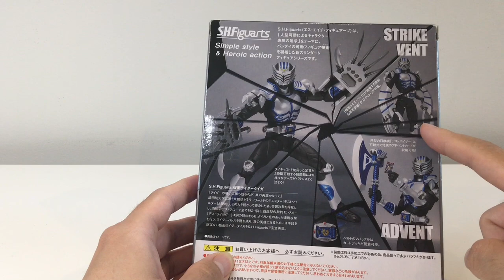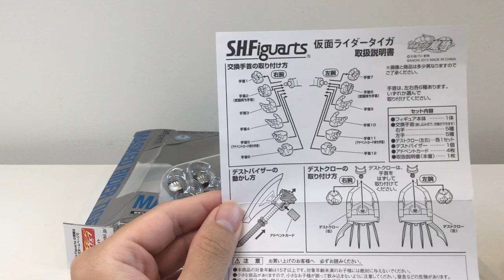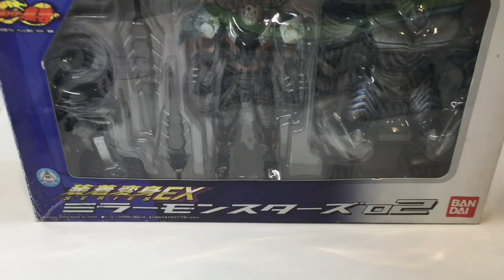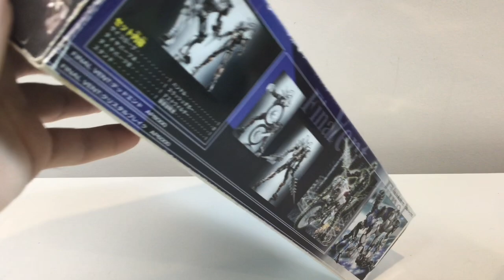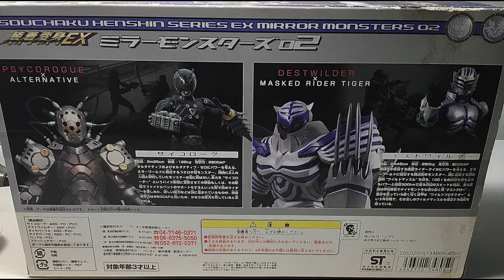Review SHF kamen rider tiger+ Destwilder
Xin lỗi 😞 để mọi người chờ lâu, mình sẽ đăng bé này lên trước

Timestamp

0:00— 1:42 review và mở hộp
1:43–7:59 review Tiger và phụ kiện
8:00– 9:33 Strike Vent
9:34–13:52 review Destwilder
14:04–15:01 review Advent Cards
15:02–16:08 tổng hợp
16:10 các pose mẫu